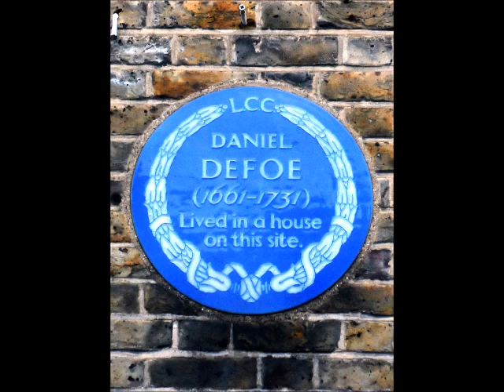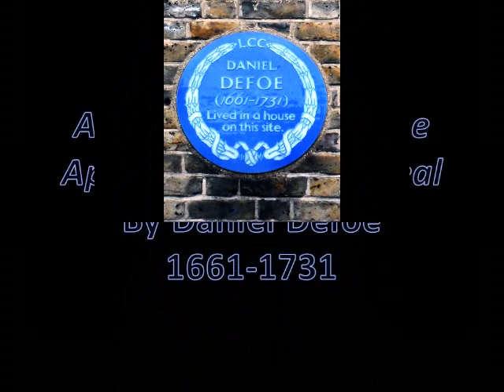A True Relation of the Apparition of Mrs Veal, by Daniel Defoe 1706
Daniel Defoe 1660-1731 was a born in England.

A True Relation of the Apparition of one Mrs. Veal by Daniel Defoe was published from The Novels and Miscellaneous Works of Daniel De Foe, ed. Sir Walter Scott, vol. 5 (Oxford, 1840). It started out as a pamphlet that was published anonymously in 1706.

Sir Walter Scott was very interested in the existence of evil spirits. Are they real  or not?